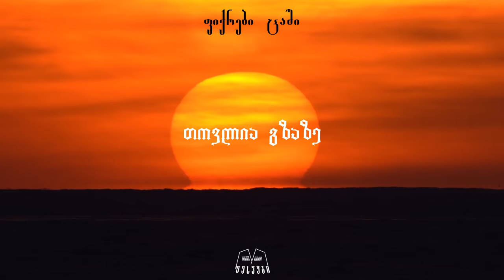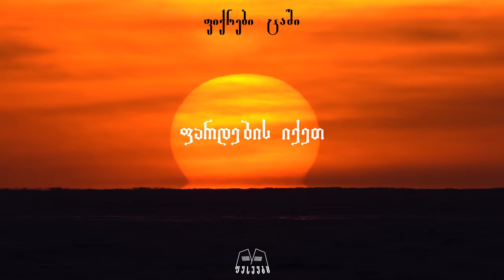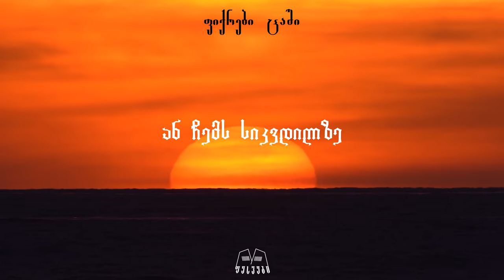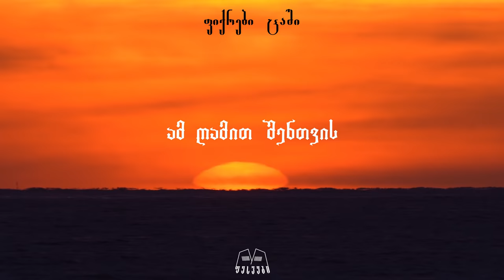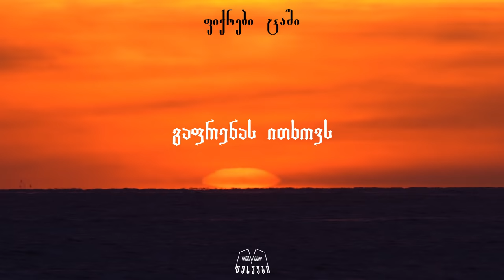თორღვა - ფიქრები ცაში (Prod. Z Studio)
ტექსტის და მუსიკის ავტორი-თორღვა
ვოკალი - თორღვა
ბექვოკალი - საბა ღურწკაია
ჩაიწერა Z studio-ში ზაზა გოჩიტაშვილთან

აუდიო-ვიდეო მასალა წარმოადგენს პროექტ ფესვების საკუთრებას და სასტიკად აკრძალულია თუნდაც მცირე მონაკვეთის თქვენს იუთუბ არხზე ატვირთვა.. ფეისბუქ გვერდებისთვის ნებადართულია როგორც აუდიო ისე ვიდეო მასალის გამოყენება მხოლოდ ოფიციალური ლინკის მითითების შემთხვევაში.
მადლობა ყველას გვერდში დგომისთვის...